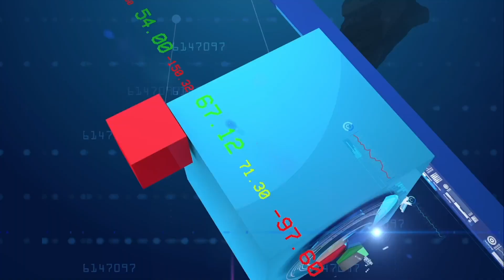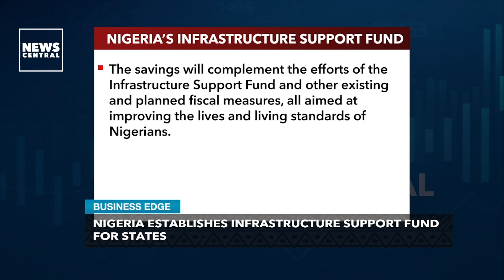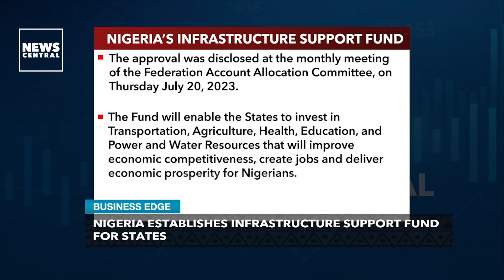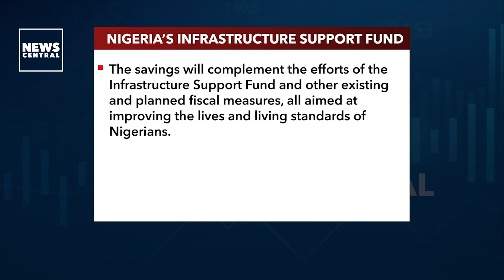Nigeria Establishes Infrastucture Support Fund For States | Business Edge | 24-07-23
President Bola Tinubu approved the Infrastructure Support Fund (ISF) for all 36 States to cushion the effects of petrol subsidy removal. The funds will be deployed in critical areas like transportation, agriculture, health, education, power, and water resources.

Out of the June 2023 revenue of 1.9 trillion Naira, N907 billion will be distributed among the three tiers of government, while N790 billion will be saved.

The new savings culture is aimed at minimizing the impact of increased revenues from subsidy removal. The savings will complement the ISF and other fiscal measures to improve Nigerians' lives.

Guest: Dr Muda Yusuf, Economist & CEO, Centre For Promotion Of Private Enterprise